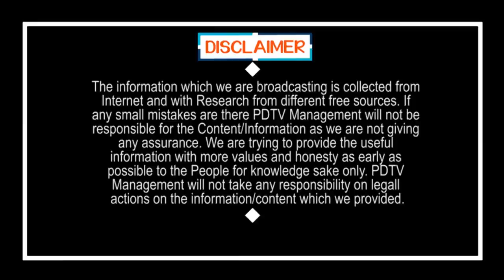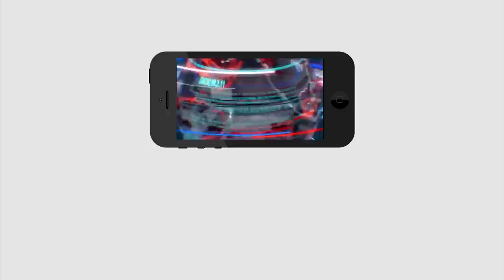TDP Fan Appreciates Jagan | టీడీపీ అంటే చొక్కాలు చించుకునే వాడిని..ఇప్పుడు జగన్ అంటే చించుకుంటున్నా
టీడీపీ అంటే చొక్కాలు చించుకునే వాడిని.. ఇప్పుడు జగన్ అంటే చించుకుంటున్నా